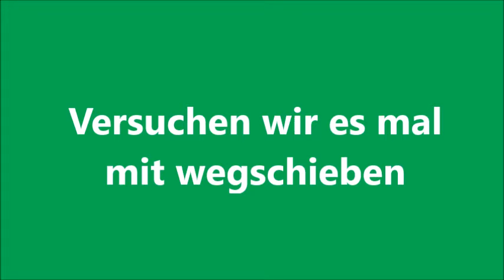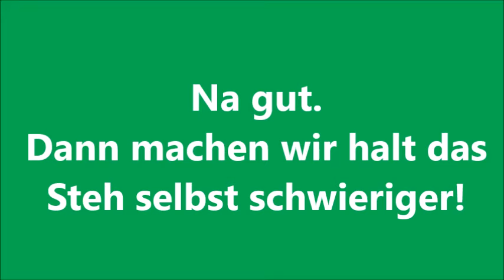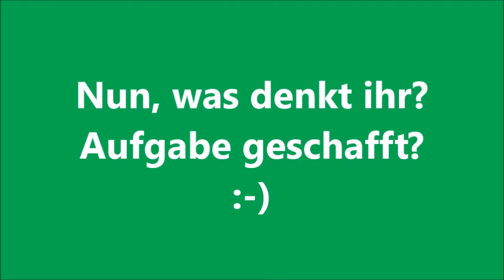Sandor Steh!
Für eine Foren-Trickchallenge haben wir uns das Stehenbleiben vorgenommen - hier das Ergebnis